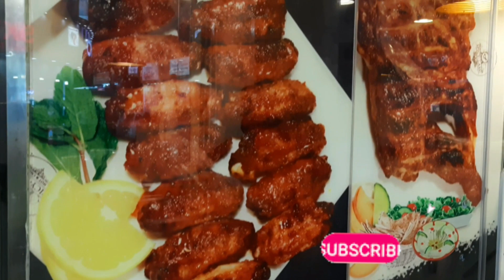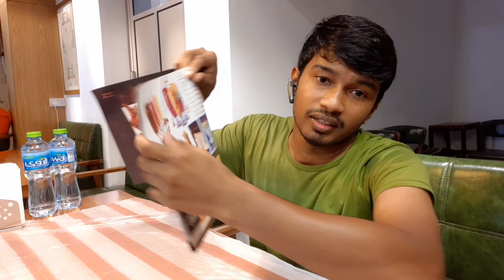Arabic Special Spice Grill Review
Support My pages